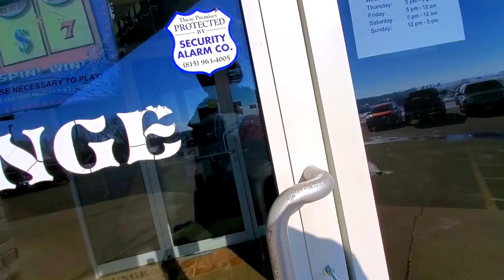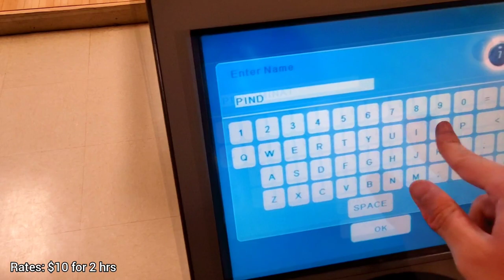Bowling at Lakeside Lanes [Last Day with Wood Lanes] (A-2)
Hey YouTube! So today (4--23) is the very last day Lakeside will ever have wooden lanes, for tomorrow they will be closed for 2 week installing the new Brunswick Pro-Lane Synthetics! I figured now would be an appropriate time to record the place a little more throughly as well as examine all the latest tech and upgrades they implemented over they past few months prior.
They recently got new owners (again). They also got new Brunswick Max Stripe pins, ball returns, and scoring systems (which needs major camera work)!  Anyways, I hope you guys enjoy! :)
Rates: $10 / 2hrs
Pinsetters: Brunswick A-2s (Converted)
Pins: Brunswick Max Stripe (non-Glow)